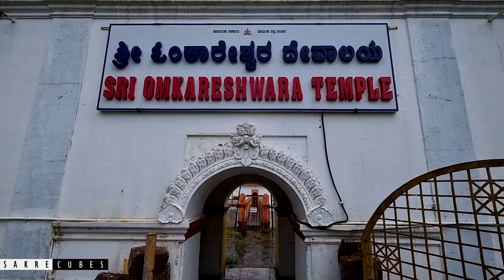Top 10 places in Coorg Coorg tourist places Must visit places Coorg places to visit Coorg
What to see in Coorg? How to travel in Madikeri? Places to visit in Coorg? Things to do in Coorg? If you have all these questions - then this video is made for you :)

Coorg also known as the Scotland of India is a must-visit hill station in Karnataka. This video would help you decide what all places you would like to see when you are visiting Coorg.